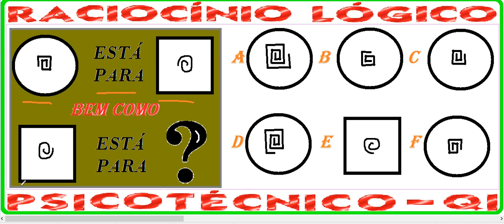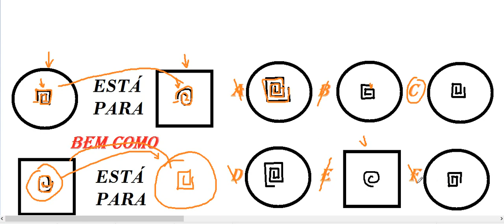Raciocínio Lógico Figuras Sequências Psicotécnicos QI Quociente de Inteligência Detran Concursos RLM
Curso de Raciocínio Lógico Matemático Quantitativo Abstrato Verbal - Exame Psicotécnico e teste psicológico de sequenciação numérica – Aula sobre como raciocinar logicamente com série de figuras geométricas planas e espaciais coloridas – Questão comentada e resolvida, passo a passo. Como fazer as questões da prova de Quociente de Inteligência (QI), Memória e Psicoteste com desenhos em cores ou imagens. Como pensar com criação mental. Prueba psicotécnica.

Enunciado:
Design thinking.
TESTE DE PENSAMENTO CRIATIVO. Imaginação e criatividade.
Bateria de Teste de Seleção Profissional, TSP, recursos humanos, contratação e recrutamento e seleção de funcionários.
Encontre o ponto de interrogação que falta na sequência. Descubra qual figura plana completa logicamente a sequenciação? Ache o desenho na seriação? Raciocínio Lógico com imagens. Série de desenhos sequenciais. Teste de Atenção Concentrada (TAC) e Percepção com Concentração.

Este teste prova o quão bem você faz uma conclusão da informação visual, ou das figuras, que você recebeu. É um tipo de problema em que você recebe um exemplo de como duas imagens se relacionam entre si e você tem que ver como o desenho seguinte relaciona-se com uma das respostas possíveis fornecidas. Neste tipo de questão, você tem de ver como um dos objetos, ou das imagens, é diferente, ou diverso, dos outros. Qual figura é distinta das outras?

Lógica perceptual, percepção lógica.

Está para, assim como, está para.
Figuras planas e espaciais coloridas. raciocínio lógico com figuras, escala, escore, Intelligence Quotient, IQ, scale IQ, score.